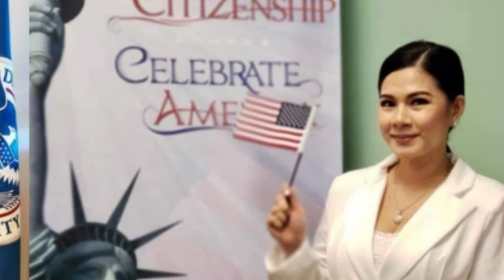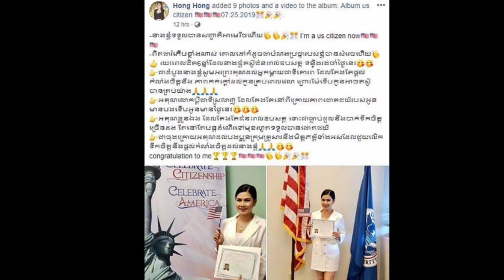Khmer Star News! ម៉ាក់ សែនសូនីតា កាន់តែស្អាតខ្លាំងក្នុងឈុតព្រះនាងនាគ, 29/07/2019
Khmer Star News! ម៉ាក់ សែនសូនីតា កាន់តែស្អាតខ្លាំងក្នុងឈុតព្រះនាងនាគ, 29/07/2019 ដើម្បីចៅស្រីទោះបីយាយឈឺក៏នូវឡើងមកមើលចៅនៅភ្នំពេញ ពីបាត់ដំបង, ពេជ្រ សោភា ច្រើនតែអាយុ សម្រស់វិញនៅតែខ្ញង់, អបអរសាទរ! សៅ ឆេងហុង អតីត Freshy Girl ទទួលបានសញ្ជាតិអាមេរិចហើយ, ភ្ញាក់ផ្អើល អ្នកនាង ឱក សុគន្ធកញ្ញា មានផ្ទៃពោះ, សួស្តីពុកម៉ែបងប្អូនមិត្តភក្តិ និងប្រិយមិត្តទាំងអស់